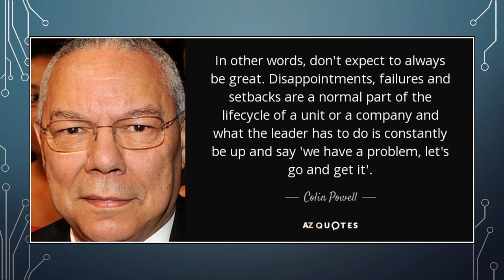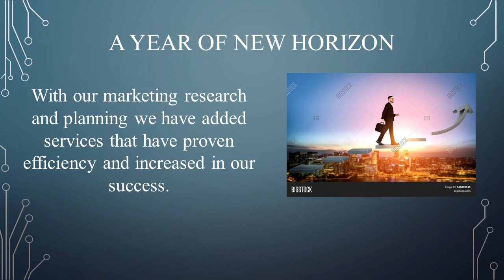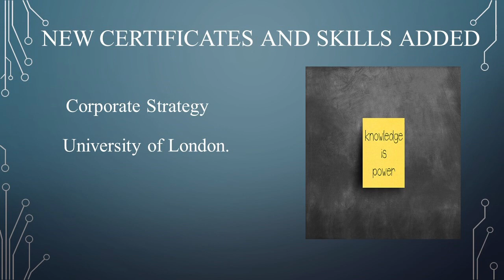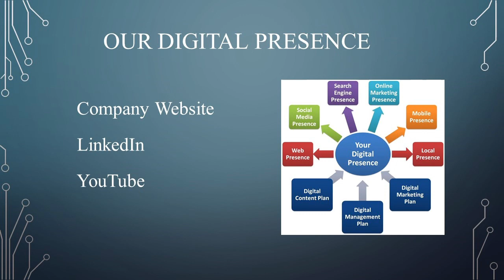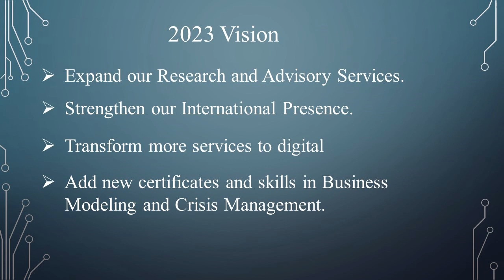2022 in Review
A presentation by Interconnected Business Services, LLC. consists of the following:
- Achievements in 2022.
- Services offered in 2022 and will continue to be offered in 2023.
- Services Added in 2022.
- Certificates and Skills added in 2022.
- Our vision in 2023

Wishing you a Happy New Year!